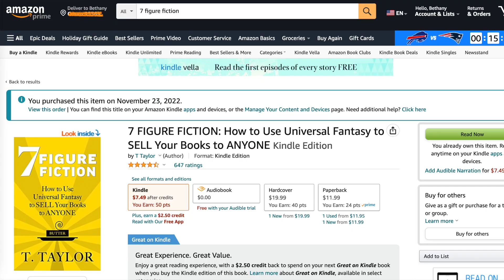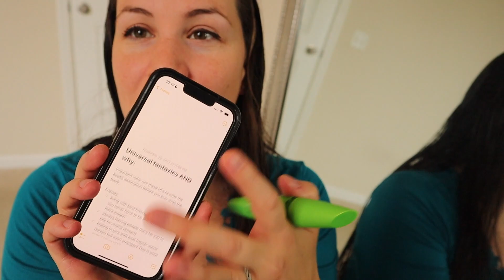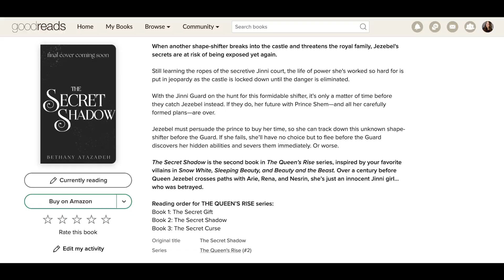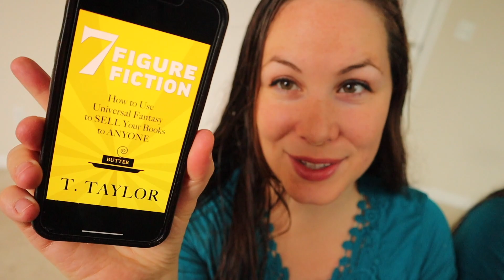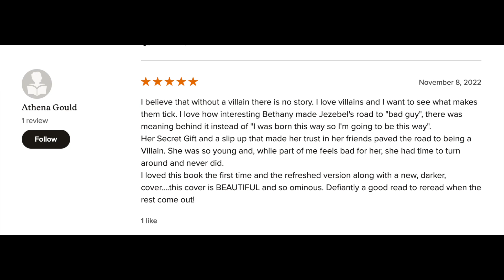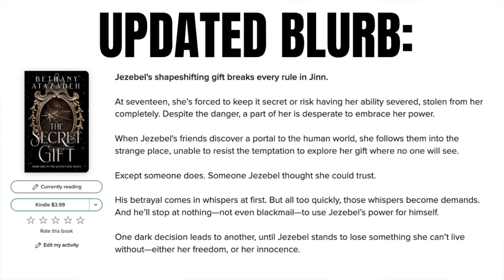7 Figure Fiction Author [Book Review] + get ready with me + (pre)book release feels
It's release week for The Secret Gift and I'm FREAKING OUT, as you can see from this book review of 7 Figure Fiction (spoiler, it was amazing!) while I get ready and share my gut reactions and how it led to rewriting my book blurb haha...

Mentioned in video:
◦  Katie Wismer's channel: @Katesbookdate

📖 T H E  Q U E E N ' S  R I S E   S E R I E S :

❤️ Bethany